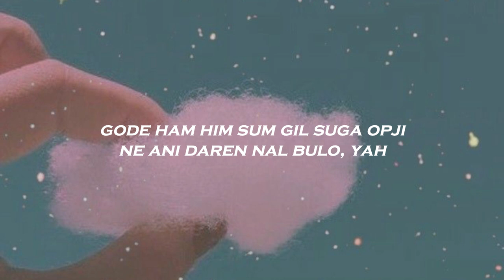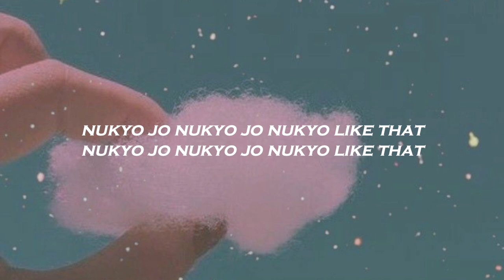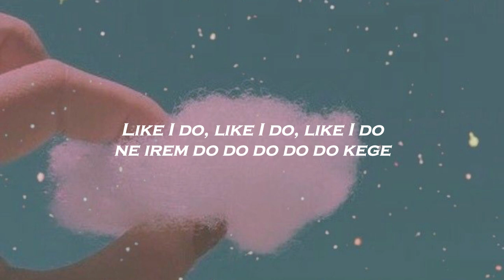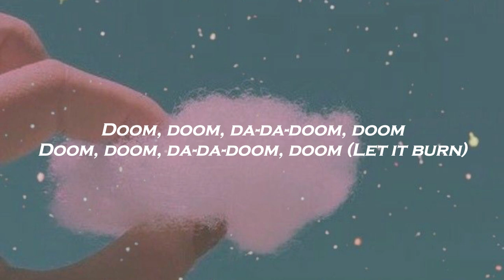BVNDIT (밴디트) "VENOM" EASY LYRICS